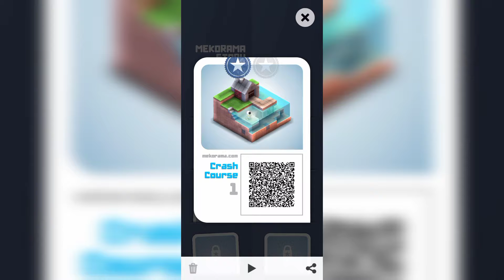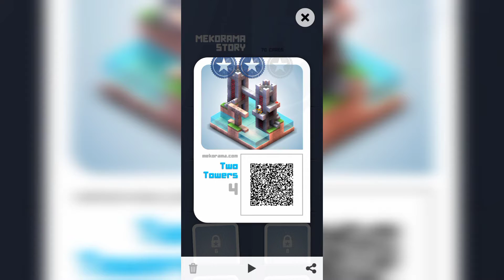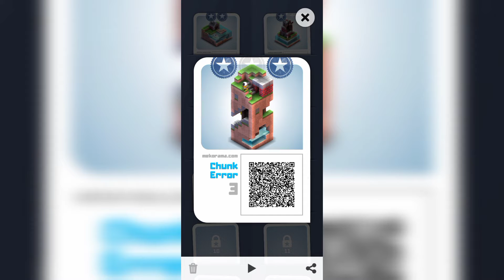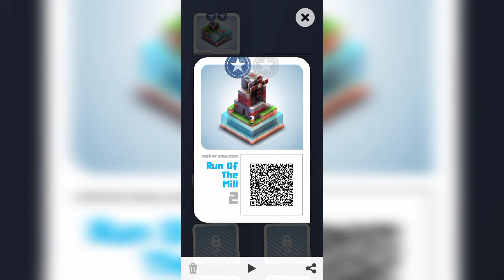mekorama - Collecting all Stars ⭐ from 1-5